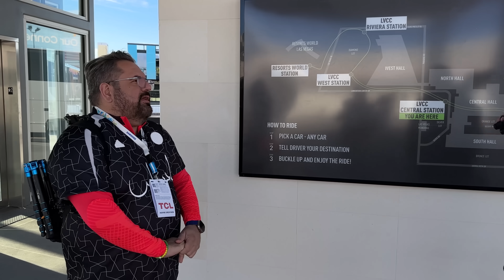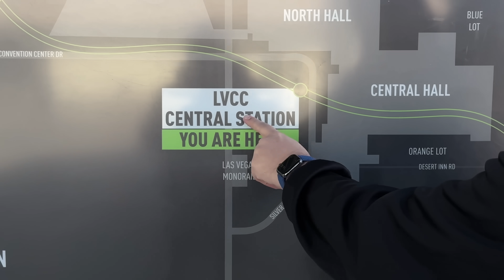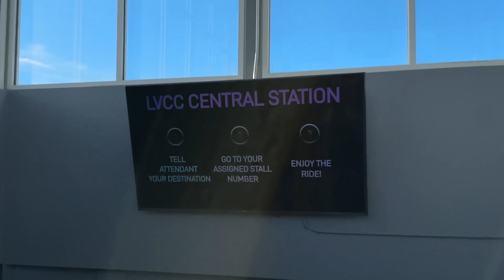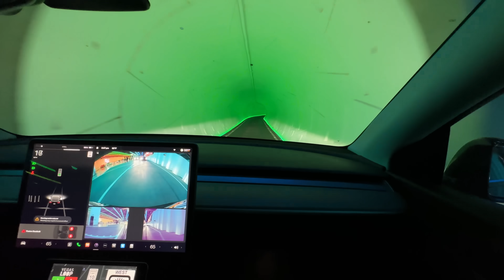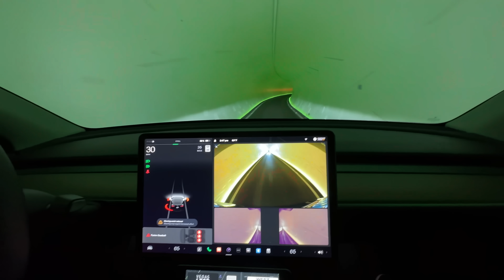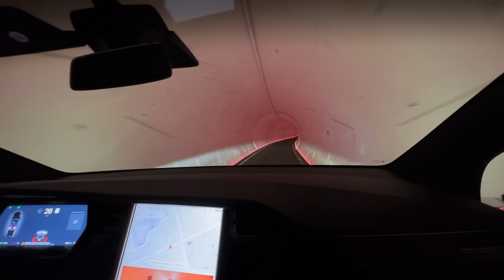TESTAMOS O TÚNEL DO ELON MUSK! (VEGAS LOOP)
Em um vídeo bônus da CES 2023, decidimos testar o sistema de transporte Vegas Loop, da The Boring Company do Elon Musk. Alerta de spoiler: gerencie as expectativas!